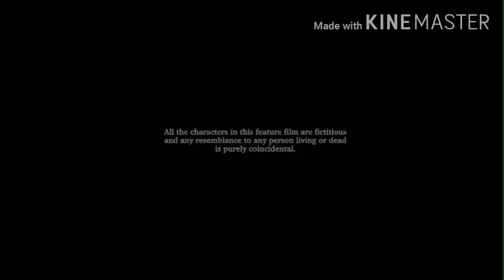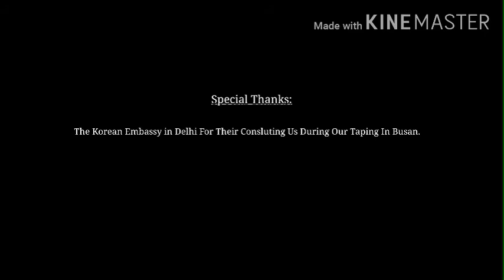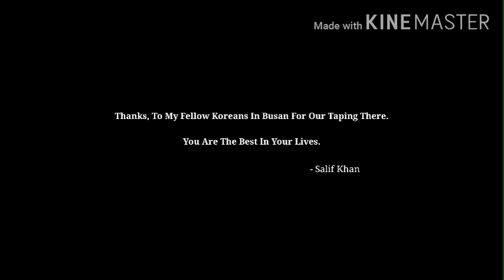DLCAFO: Busan Girl (2011)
Note: This Is the last film to use the 2008 PVR Pictures Logo.

DLCAFO - Dream Logo Combo And Film Opening